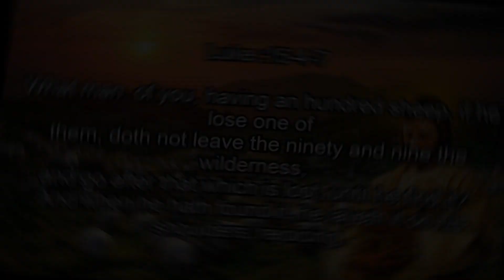Motivational Speech | Ashley 'The One' | GGM Bangalore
Motivational speech by Ashley Merin Philip.